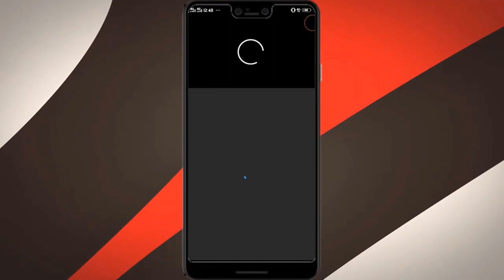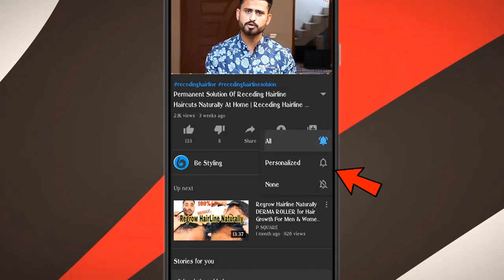Best Cream For Acne & Pimples In Pakistan | Nomarks Cream For Remove Pimple | Dark Spots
For Order This Cream Contact On Whatspp

Hi,
Ye Video Ap K Liye Bohat Eham Hai Jaldi Se Video Ko Dekhn Or Apni Skin Ko Clear Karen,

Remove Pimples Acne Naturally At Home